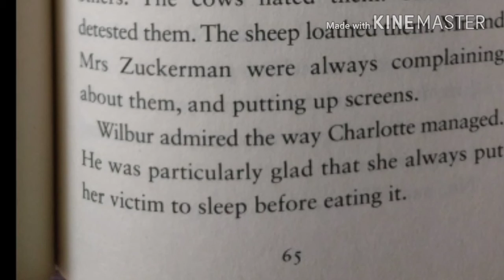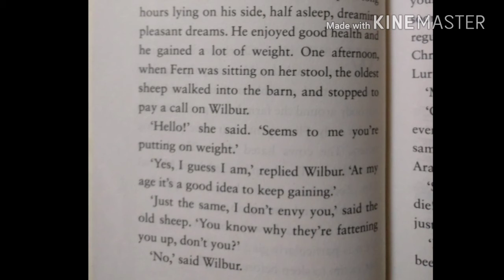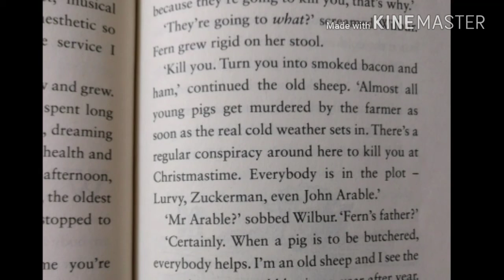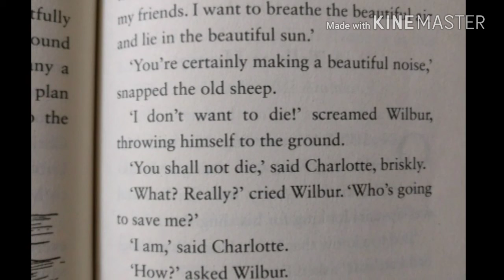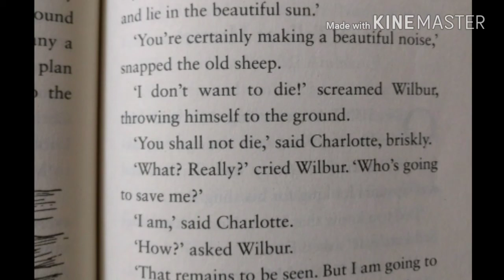Charlotte's Web READ ALOUD#7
In this chapter, Wilbur the pig comes to know about his owners plan of getting rid of him. He starts panacking. Wait till the next chapter to find out what happened!!!